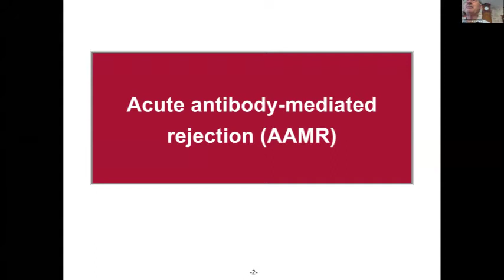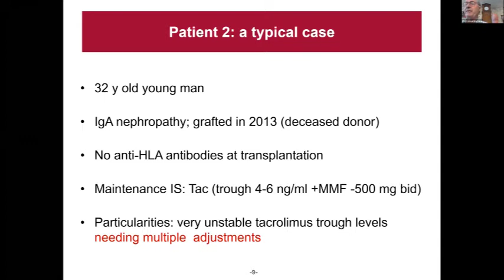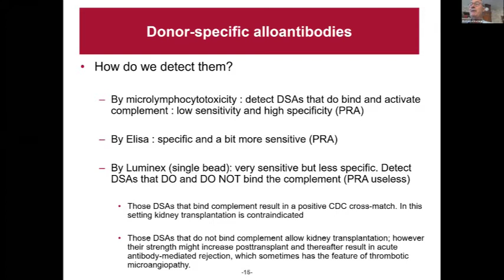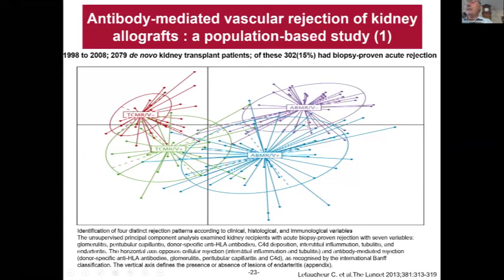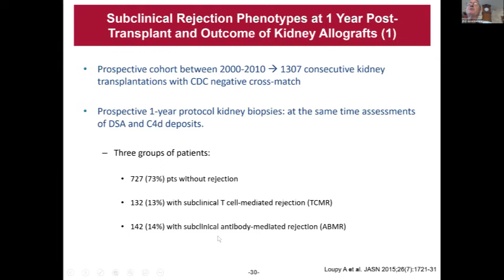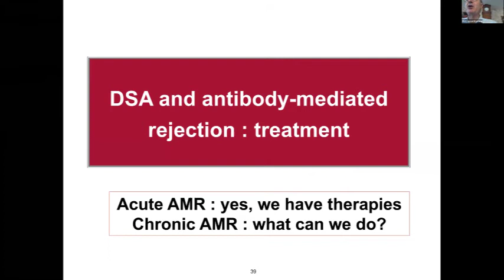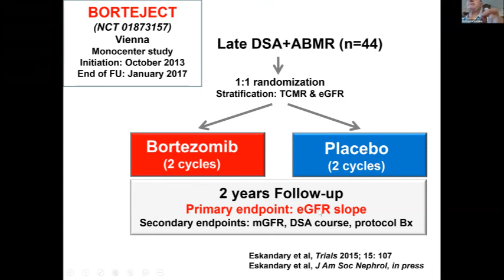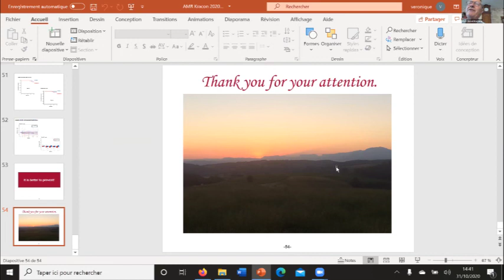Prof Rostaing Lionel -Treatment of Acute AMR